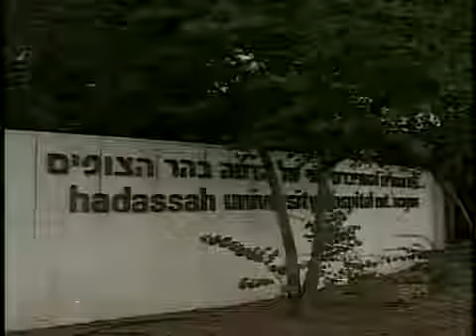Pérola Negra • Capítulo 61 (SBT • 04/10/2010)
Sinopse: Para salvar a vida de Carlinhos, Pérola se declara para Tomás com a intenção de que ele a acompanhe a Israel e possa ser o doador da medula. Ellen diz a Rosália que está apaixonada por Laureano, e insiste para que ela passe suas ações para o sobrinho. Rosália se irrita com as chantagens de Ellen e faz ameaças. Benjamin procura Renata, mas ela deixa bem claro que não existe mais espaço para ele em sua vida. O médico pede a ela que lhe diga o nome de sua filha. Lucila ouve a conversa, deduz que Benjamin é seu pai. Ela discute com a mãe e diz que tem nojo dela. Augusto pressiona Ana Maria para que lhe dê o dinheiro. Laureano tenta defendê-la e os dois se enfrentam. Apaixonado e convencido de que é correspondido, Tomás decide viajar com Eva para Israel. Fernando fica sabendo da suposta traição de Renata e a expulsa de casa. Sem ter para onde ir, ela pede ajuda a Rosália e se hospeda na mansão dos Pacheco Oliveira. Malvina fica furiosa quando Tomás rompe o noivado. Renata pergunta a Benjamin se ele está apaixonado por Eva. Pérola e Tomás viajam para Israel.